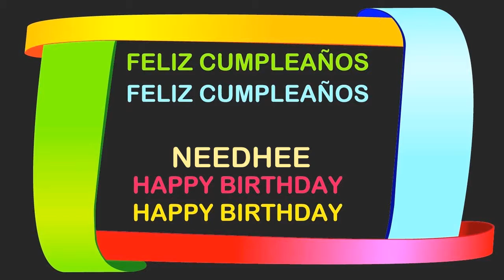Needhee Birthday Postcards & Postales